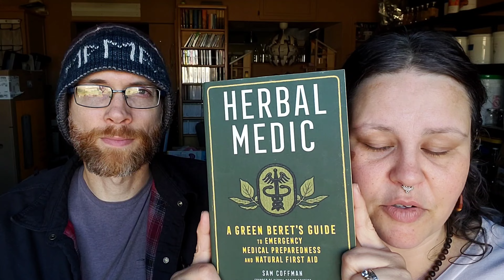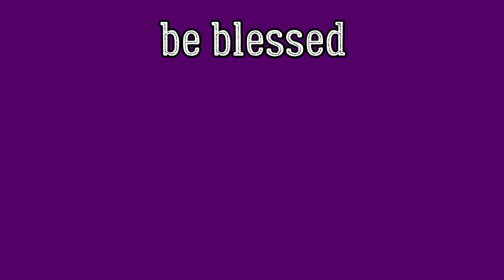Couple Chat!!!! Water Heater Replacement, Water & Bugout Preps, Mini Haul & Our First Mail Call!!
It has been a LONG time! I'm so glad I finally got a chance to get Adam to sit down with me and make another Couple Chat video. I hope you enjoy it!

Dehydrator Cookbook for Outdoor Adventurers
Herbal Medic

Earth Chimp Protein Powder

If you feel like sending us a letter the old fashioned way, here's an address where you can do that:

As always, we hope the rest of your day is good and your life stays wonderful!

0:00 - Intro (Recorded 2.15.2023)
0:49 - Adam Replaced the Water Heater
10:32 - No Water! (For Half a Day)
14:32 - Wanting to Move
20:32 - New (to us) Rain Barrels! (Water Preps)
24:15 - Ohio & Turkey: Bugout Preps?
34:47 - Mini Haul
41:35 - Our First Mail Call! (Thank you SO MUCH!)